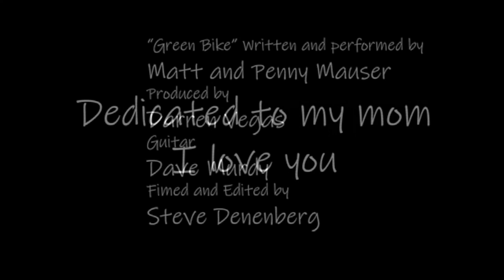ThisDay, Penny Rose Green Bike